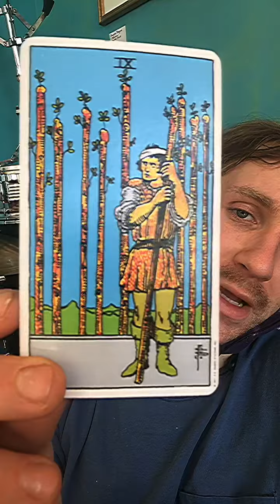January 28, 2022